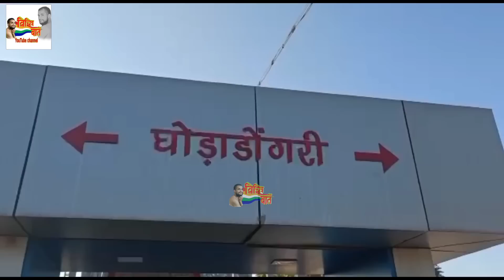Railway station से jain मुनिराजो गुजरते देख यात्री चकाचौंध हो गए। विचित्र बातें। vichitra Baatein।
jain